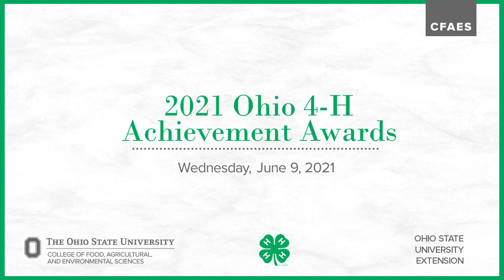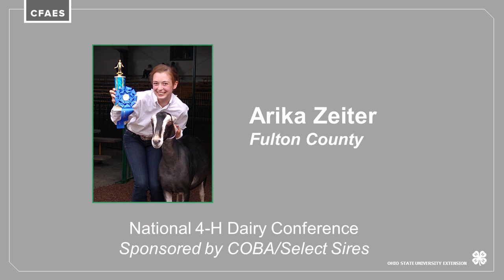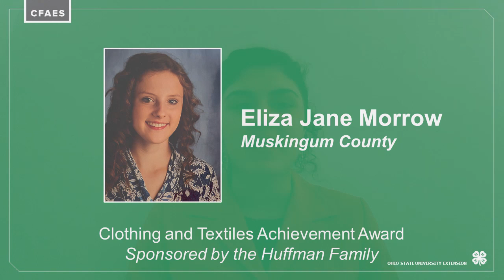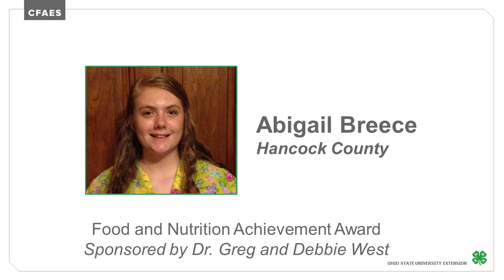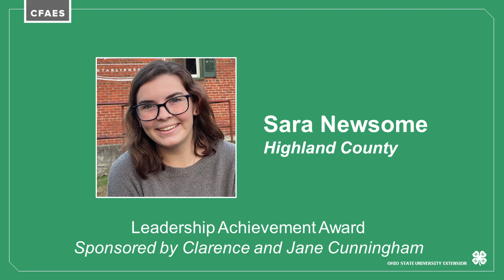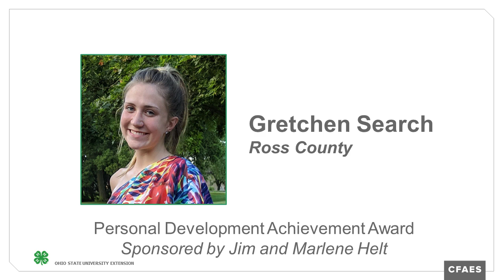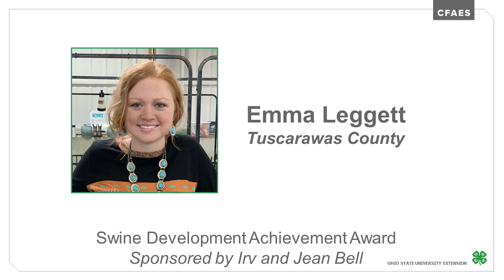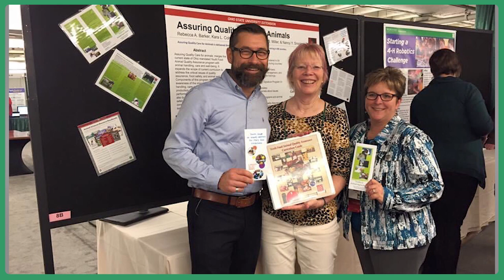2021 Ohio 4-H Achievement Awards